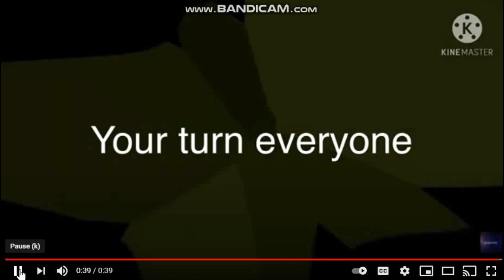AAAA v2 Mutl Rendering megaphoto Round 4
now the round 4
previous